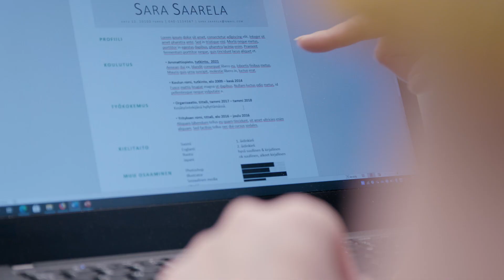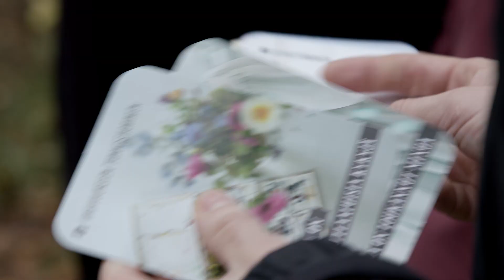Nuorten palvelut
Liven monipuolisten nuorten palveluiden tavoitteena on löytää nuorelle jatkopolku tulevaisuuteen, esimerkiksi työnteon tai opintojen parista. Palvelumme on suunnattu ensisijaisesti alle 30-vuotiaille nuorille ja nuorille aikuisille, joilla ei ole työ- tai opiskelupaikkaa tai joilla voi olla esimerkiksi haasteita työllistyä.